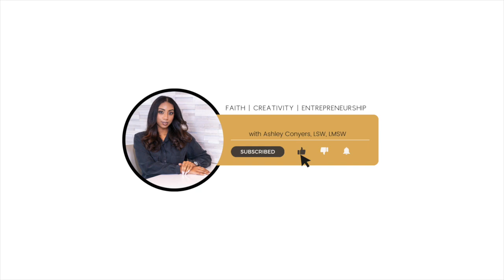Season 1 | EP.23 Uncovering Infinite Strength with Ani Naqvi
After surviving the 2004 Asian tsunami, Ani Naqvi's life was forever changed. The former broadcast journalist shares her transformative journey from disillusionment to becoming a mindset and transformation coach. Ani recounts how the tragedy led her to reevaluate her purpose, embark on a healing process of addressing trauma, and nurture her mind, body, and spirit - with support from her husband.

Now, Ani helps others overcome challenges through mindset strategies. She shares insights on overcoming self-sabotaging thoughts, choosing empowering perspectives, and prioritizing mental resilience. Ani's powerful story reminds us of the human capacity for growth and finding purpose amid adversity.